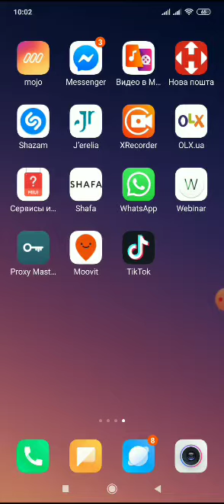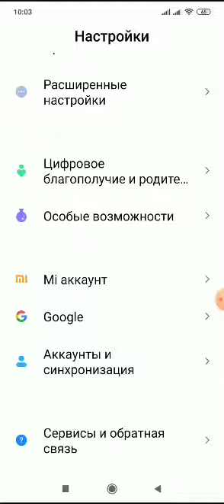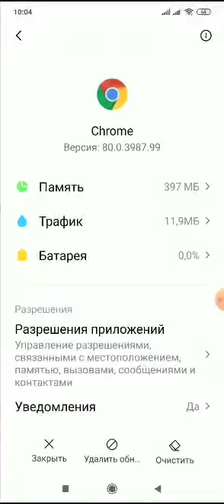Как Очистить Кэш на Телефоне Андроид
В этом видео я покажу как почистить кэш на адройде. При этом не важно в каком приложении Android вам требуется очистка кэша, для всех программ чистка проводиться одинаково.